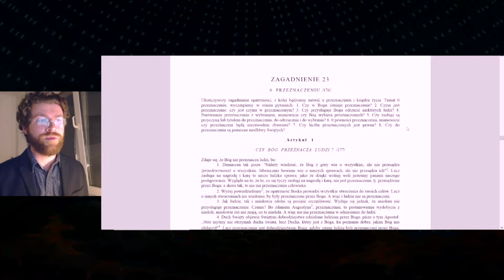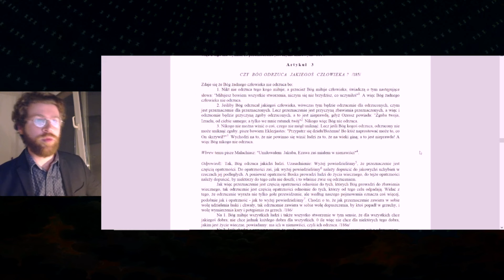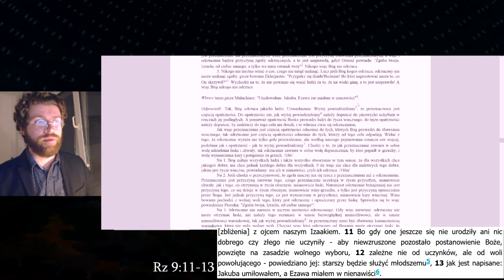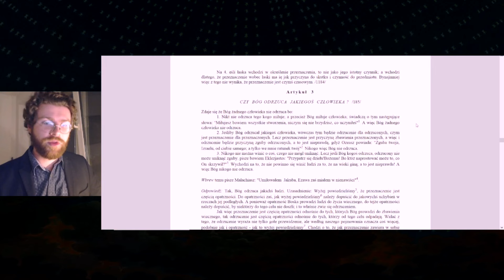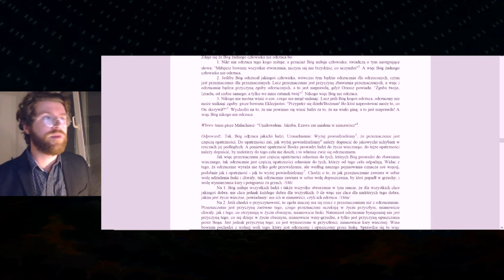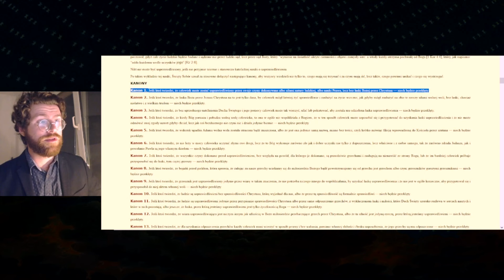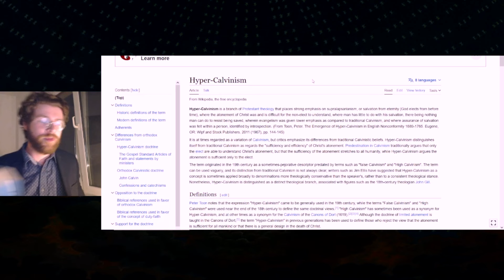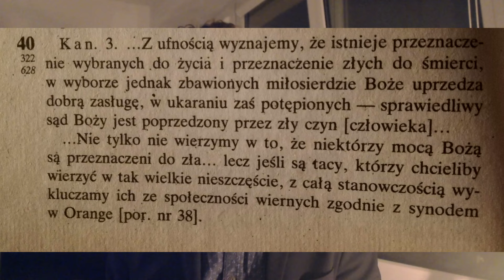Czy Bóg przeznacza ludzi do Piekła? – Predestynacja i reprobacja w katolicyzmie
Synod w Valence (Denzinger 322 lub 629 zależnie od numeracji)